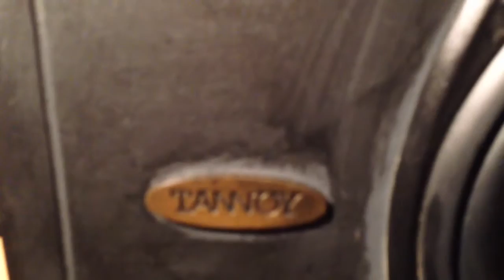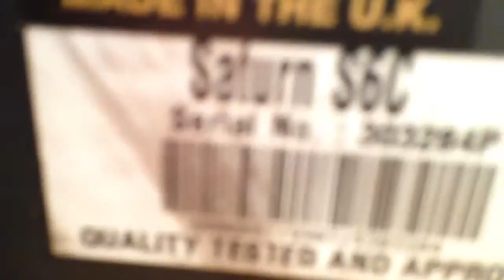TANNOY SATURN S6C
CENTRAL TANNOY SATURN S6C